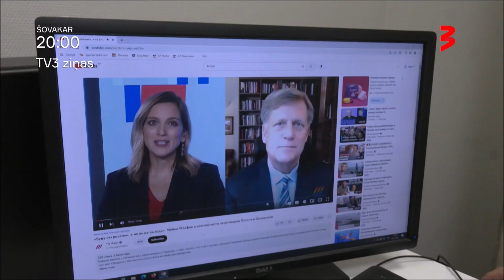TV3 (Latvia) - Continuity (08 December 2022)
I lost interesing of that channel, didn't new videos, but I'm back.